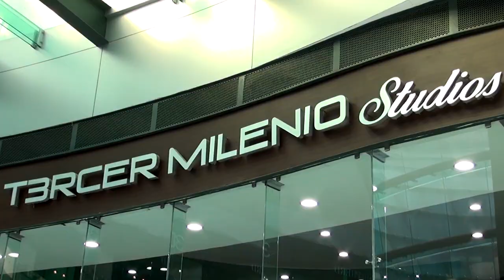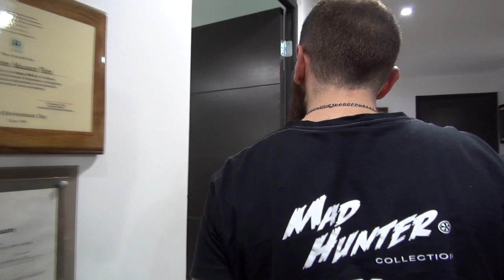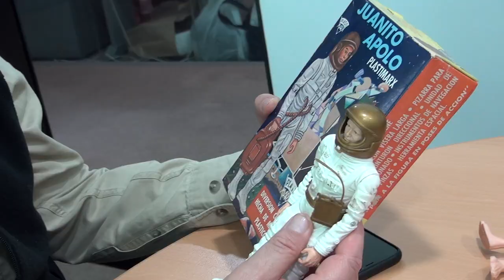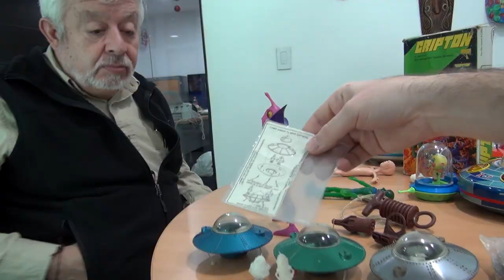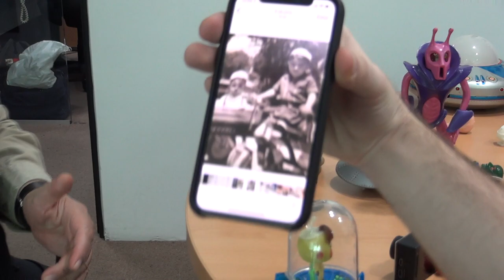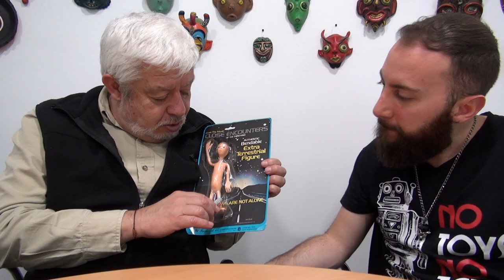UFO JAIME MAUSSAN USA OVNI FLYING SAUCER MEXICO ALIEN COLECCIÓN JUGUETES MADHUNTER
ENGLISH SUBTITLES AVAILABLE IN THE CC BUTTON!

Hablando de OVNIS y juguetes con Jaime Maussan, flashbacks nostálgicos, tesoros mexicanos y mucho más...

Drinks On The Bar 2:55 Dougie Wood R&B & Soul | Funky
The Making of Thumbs Up 3:08 Joe Bagale R&B & Soul | Funky
Late 3:06 Topher Mohr and Alex Elena R&B & Soul | Dark
Switch It Up 1:31 Silent Partner R&B & Soul | Funky
All Aboard 1:49 Silent Partner R&B & Soul | Funky
Fortunate Note 1:53 Silent Partner R&B & Soul | Angry
Get Back 3:52 Silent Partner R&B & Soul | Funky
Fiery Trails 1:39 Silent Partner R&B & Soul | Funky